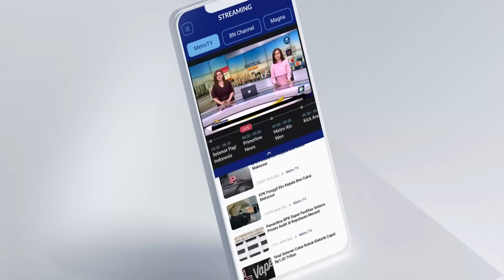Tiga atau Empat, Bertarung di Pilkada Jawa Barat - [Primetime News]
MetroTV, Sejumlah nama akan maju di pemilihan calon gubernur dan wakil gubernur di Pilkada Jawa Barat 2024.